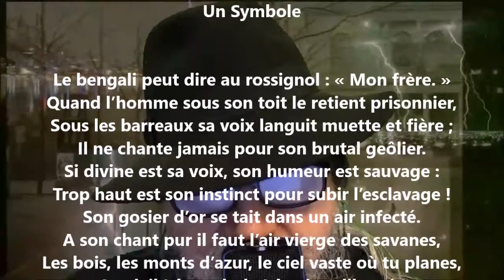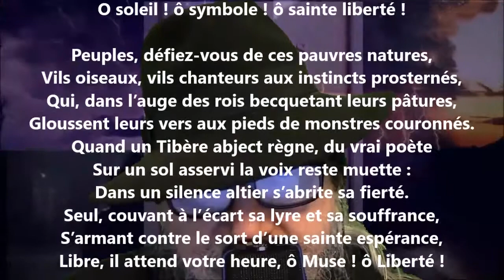Un symbole - Auguste Lacaussade lu par Yvon Jean